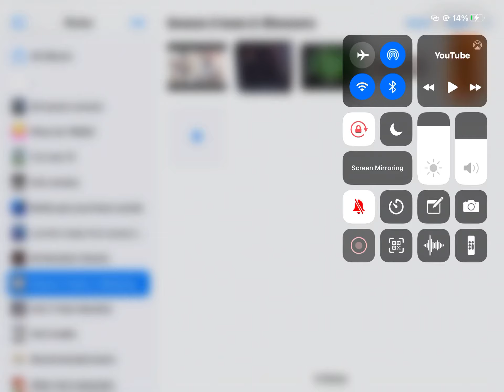My plans for BFJLR